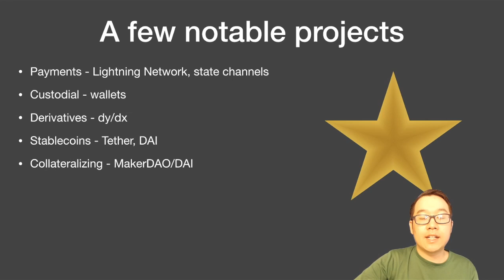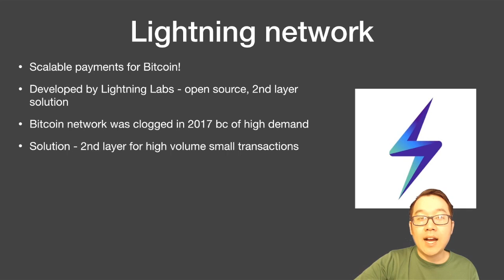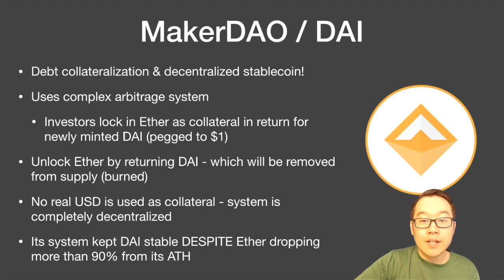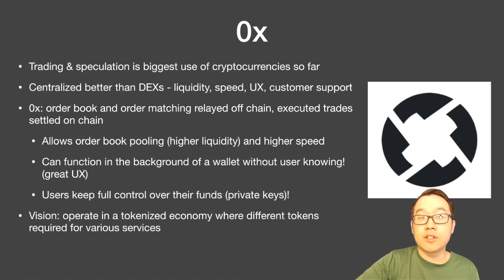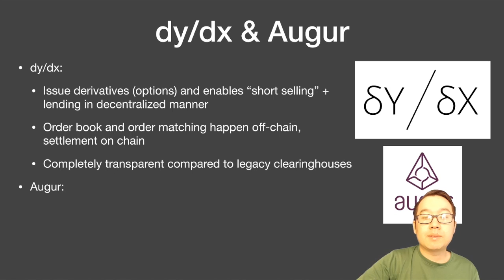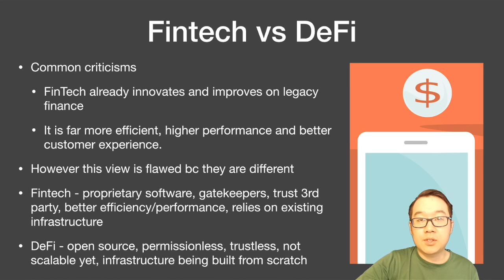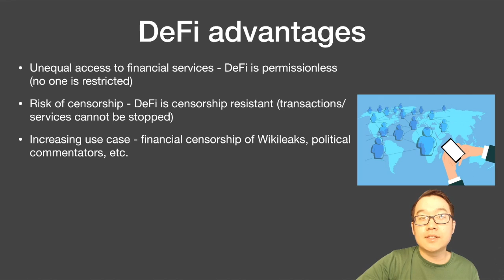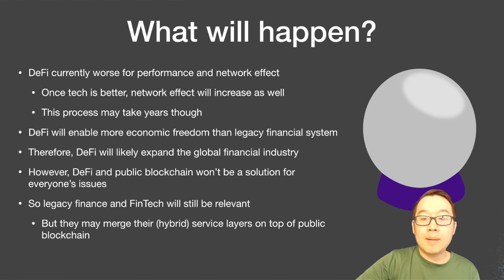What Is "DeFi" and Why Is Everyone Buzzing About It? (Ethereum's Decentralized Finance)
Decentralized Finance is buzzing especially in the Ethereum community. A multitude of projects are being developed that provide the same functions as the legacy financial world - borrowing, lending, insurance, prediction markets, collateralizing, derivatives, and more. This will allow worldwide, permission-less access to these financial features, all directly on the blockchain. Many popular Dapps in this space include - Augur, dy/dx, Uniswap, MakerDAO, Dharma, and more. For those who think that finance is the best application of blockchain, Decentralized Finance or DeFi, should make you super excited for all the innovation it will bring.